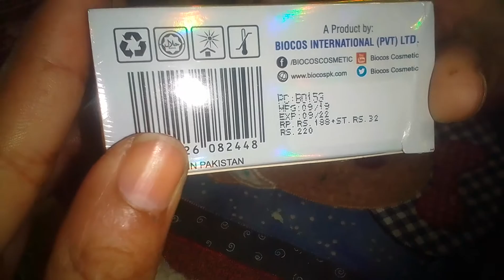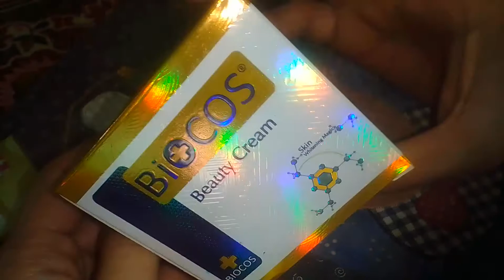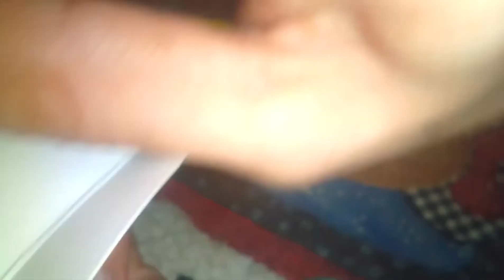Biocos cream formula whitening skin in 5 days